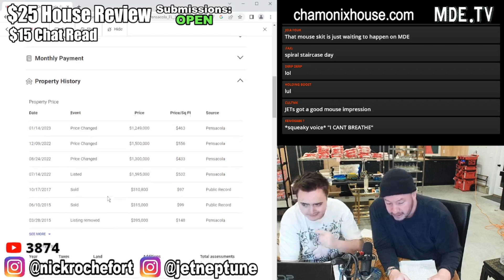Nick Reviews Almost Gets Tricked by an OVERPRICED Oceanfront Geodesic Dome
Nick reviews an oceanfront geodesic dome that appears at first really cool then has major issues.

Address:  634 Silvershore Dr Pensacola, FL, 32507